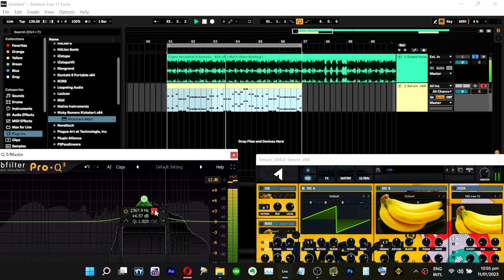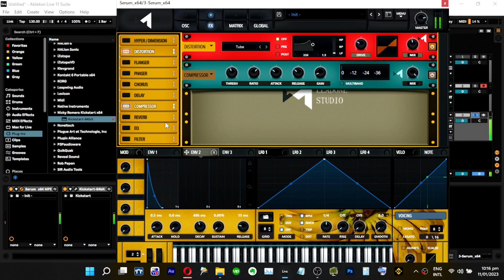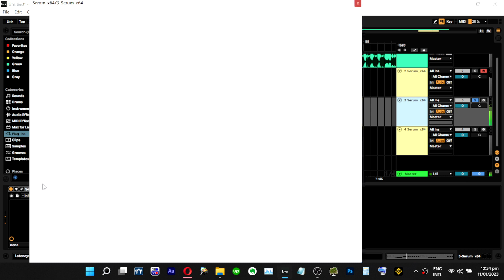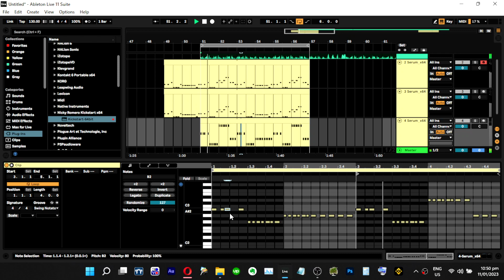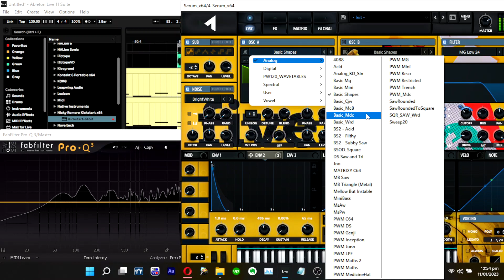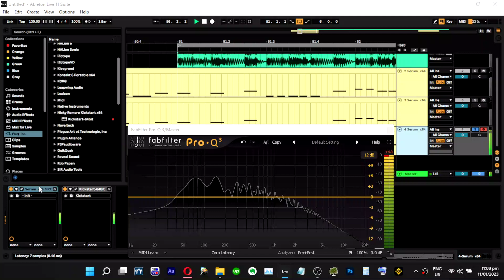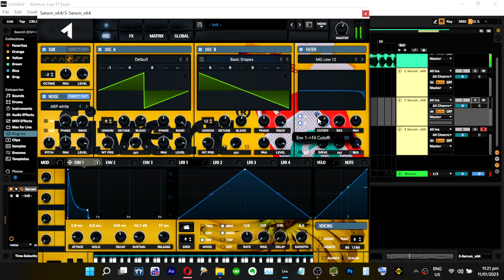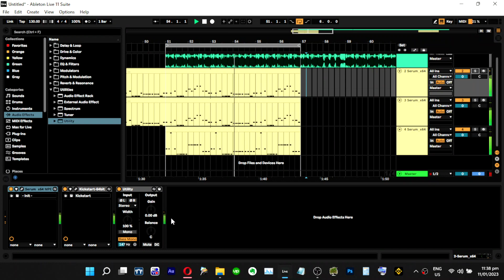Sound Design #41 DJane HouseKat & Rameez - Ass Up (MaTh Wave Bootleg) Lead Synth, Bass [Xfer Serum]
1:32:50